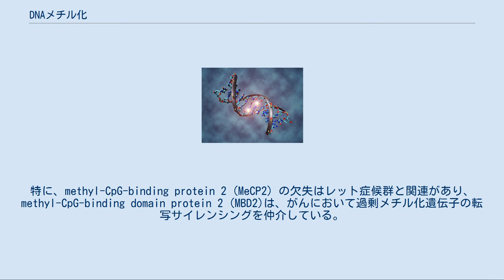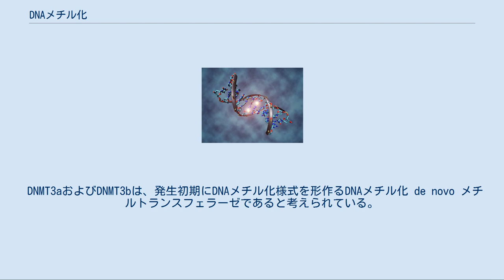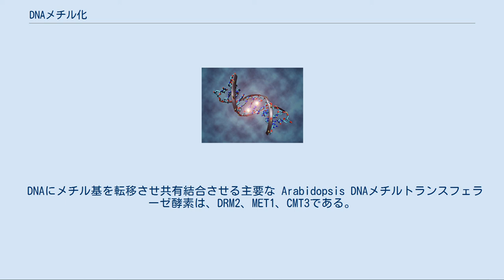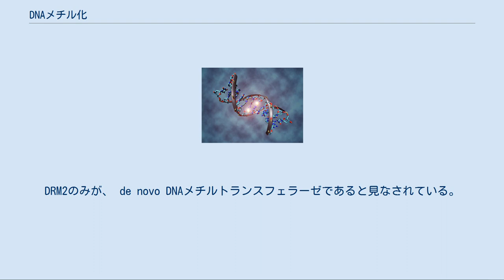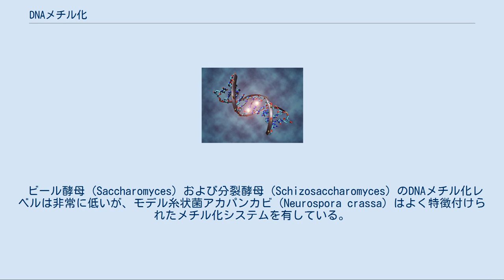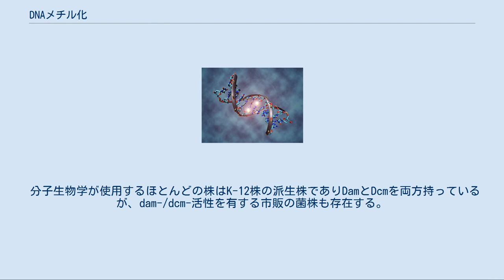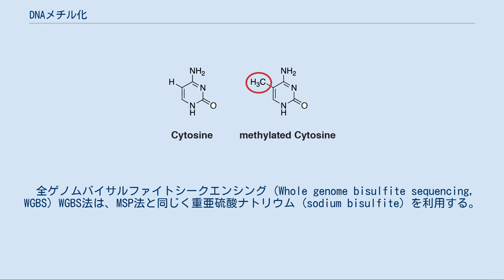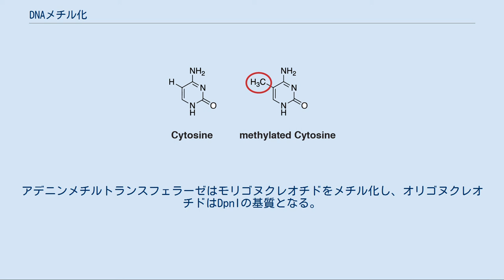DNAメチル化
左：シトシン、右：メチル化したシトシン（5-メチルシトシン） 中心の2つのシトシンがメチル化されたDNAのイラスト。
DNAメチル化は発生や疾患におけるエピジェネティックな遺伝子制御で重要な役割を果たしている。
 DNAメチル化（ディーエヌエイメチルか）とは、DNA中の塩基の炭素原子にメチル基修飾が付加される化学反応である。
真核生物や原核生物に広く見られる。
特に真核生物の場合、CpG アイランド部分などのゲノム領域でよく見られ、エピジェネティクスに深く関わり複雑な生物の体を正確に形づくるために必須の仕組みであると考えられている。
がんの形成や進行にも関わっていると考えられている。
 DNAメチル化は、シトシンのピリミジン環の5位炭素原子あるいはアデニンのプリン環の6位窒素原子へのメチル基の付加反応である（シトシンとアデニンはDNAを構成する4種の塩基のうちの2種である）。
この修飾は細胞分裂を経ても受け継がれる。
通常DNAメチル化は、接合体形成の間に除去され、発生の間に続く細胞分裂を介して再建される。
しかしながら、最近の研究では、接合子ではメチル基の完全な除去よりもメチル基のヒドロキシル化が起こっていることが示されている。
DNAメチル化は高等生物において正常な発生と細胞の分化において極めて重要な役割を担っている。
DNAメチル化は、細胞が「自分がどこにいるのか」を記憶できるように安定的に遺伝子発現パターンを変化させたり、遺伝子発現を減少させたりする。
例えば、胚発生の間に膵臓ランゲルハンス島となるようにプログラムされた細胞は、ランゲルハンス島であるようにシグナルを受け続けなくても、生物の一生に渡って膵臓ランゲルハンス島であり続ける。
さらに、DNAメチル化は時間と共に宿主のゲノムに取り込まれたウイルスやその他の有害な要素の遺伝子の発現を抑制する。
DNAメチル化はまた、クロマチン構造の基礎を形作る。
これによって、細胞は単一不変のDNA配列から多細胞生物に必要な無数の特徴を形成することができる。
DNAメチル化はまた、ほとんど全ての種類のがんの発達において極めて重要な役割を果たしている。
 DNAメチル化は、DNAへのメチル基の付加を伴う — 例えば、シトシンのピリミジン環5位炭素原子 — この場合は、遺伝子発現の減少という特異的効果がある。
シトシンの5位のメチル化は、調べられた全ての脊椎動物で発見されている。
成体の体細胞組織では、DNAメチル化は通常CpGジヌクレオチド部位（シトシン-ホスホジエステル結合-グアニン）で起こる。
非CpGメチル化は、胚性幹細胞で広く行き渡っている。
 「エピジェネティクス」を参照 DNAメチル化は正常な発生に必須であり、遺伝子刷り込みやX染色体の不活性化、反復因子の抑制、発癌 (carcinogenesis) など多くの鍵段階と関係している。
 ほ乳類で全てのCpG部位の60-90%はメチル化されている。
メチル化シトシン残基は自発的にアミノ基が取り去られチミン残基となる。
ゆえに、CpGジヌクレオチドは次々にTpGジヌクレオチドへと変異する。
これは、ヒトゲノムにおいてCpGジヌクレオチドの出現頻度が低いことから明らかである（CpGジヌクレオチドは予想される頻度のたった21%しか存在しない）。
一方、非メチル化シトシンの自発的な脱アミノ化ではウラシル残基が生じるが、この変異は細胞にすばやく認識、修復される。
 非メチル化CpGはしばしば、多くの遺伝子の5' 調節領域に存在するCpG アイランドと呼ばれるクラスターとして集められている。
がんなど多くの疾患プロセスでは、遺伝子プロモーターであるCpG アイランドが異常な過剰メチル化を受け、結果として細胞分裂による娘細胞に受け継がれる遺伝子サイレンシングが起こる。
DNAメチル化の変化は、がんの発達の重要な要素と認識されている。
過剰メチル化がプロモーターと関連していて遺伝子（がん抑制遺伝子）サイレンシングを起こすのに対して、低メチル化は一般的に初期に起こる染色体の不安定性や刷り込みの喪失と関連している。
しかし、低メチル化はエピジェネティック治療の標的にもなりうる。
 DNAメチル化は、2つの方法で遺伝子転写に影響を与える。
1つ目は、DNAのメチル化それ自身が物理的に転写タンパク質の遺伝子への結合を妨げるもので、より重要と考えられる2つ目は、メチル化DNAがメチル化CpG結合ドメインタンパク質 (methyl-C...